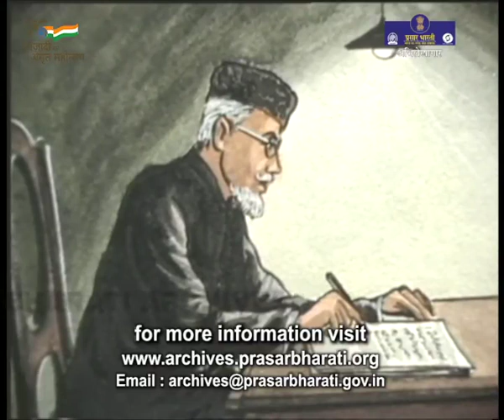Proposals of Cripps Mission | Azadi Ki Kahani | Ep. 34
Prasar Bharati Archives presents 'Azadi Ki Kahani' series.
Story of Indian Independence Struggle

Proposals of Cripps Mission
The Cripps Mission was sent by the British government to India in March 1942 to obtain Indian cooperation for the British war efforts in the 2nd World War. It was headed by Sir Richard Stafford Cripps, a labour minister in Winston Churchill’s coalition government in Britain.